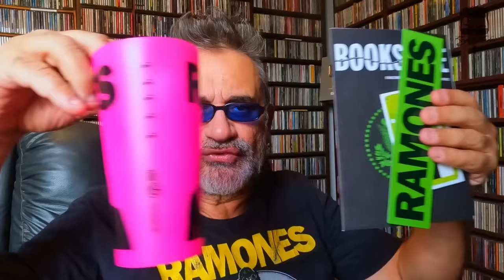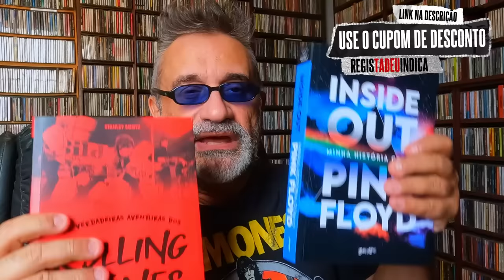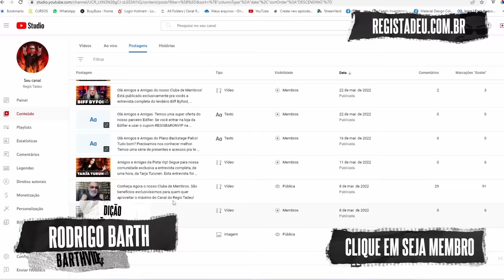Rede Globo - Demissões e Crise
CLUBE SOM NA CAIXA BELAS LETRAS
ASSINE AGORA

CANAL DE CORTES REGIS TADEU OFICIAL

SEJA MEMBRO DO CANAL, COM BENEFÍCIOS EXCLUSIVÍSSIMOS

SIGA O REGIS NO INSTAGRAM

Créditos

Apresentação e Produção:
Regis Tadeu

Marketing:
Fabio Christianini & Magoo Digital

Produção, Captação e Edição de Vídeo:
Rodrigo Barth

Design:
Rafael Gusman

Vinheta de abertura e Letterings:
Rodrigo Espósito